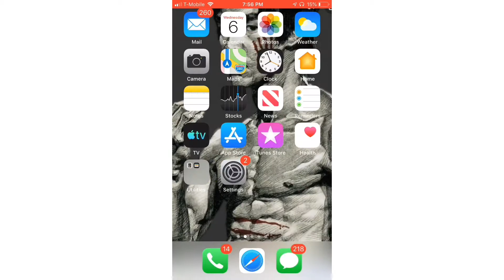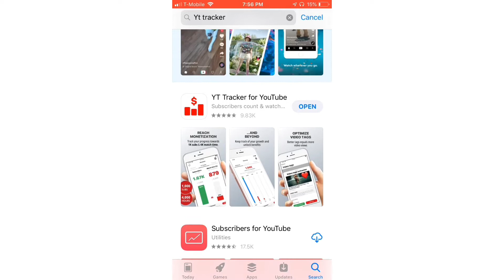How to check Your watch hours on YouTube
How to check watch hour on YouTube